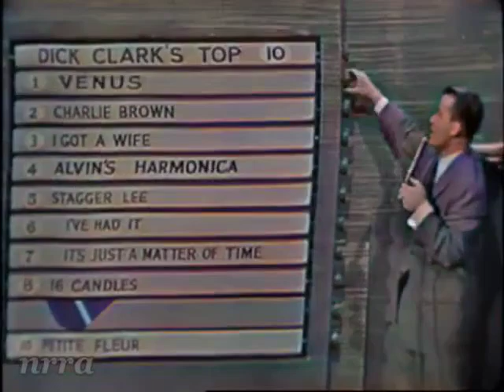Fabian turn me loose/stop thief